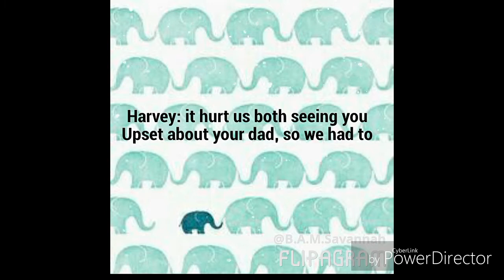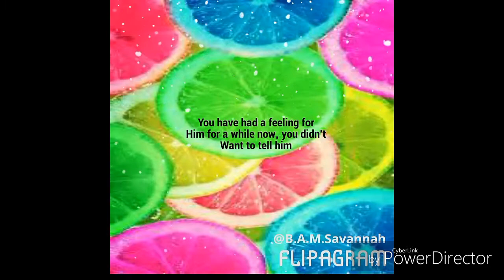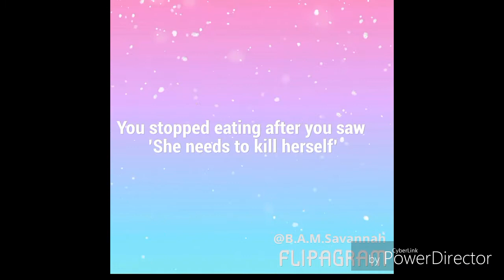Max and Harvey imagine: part 3